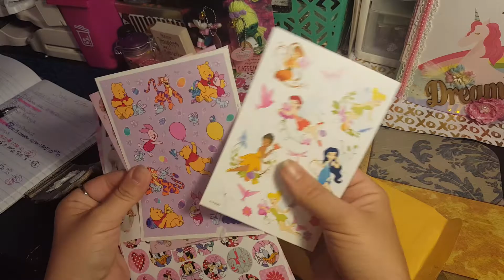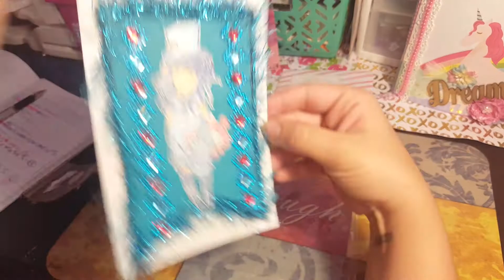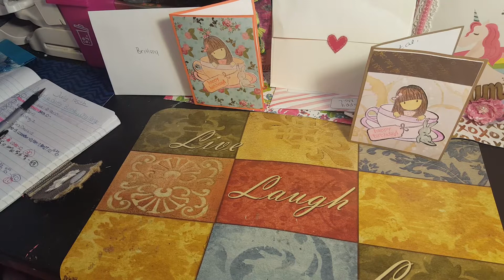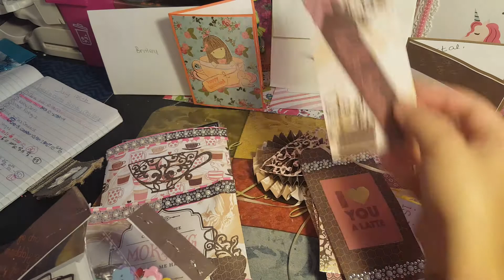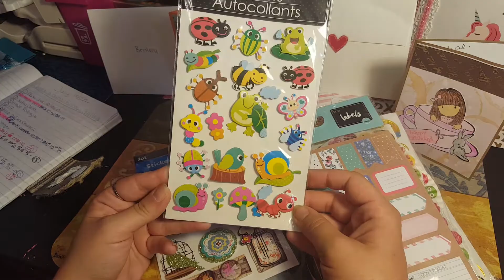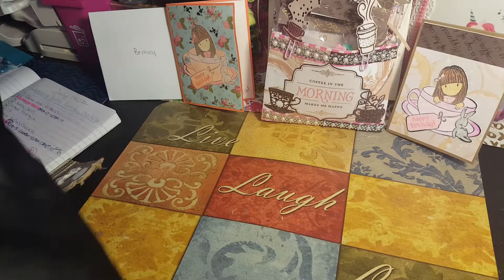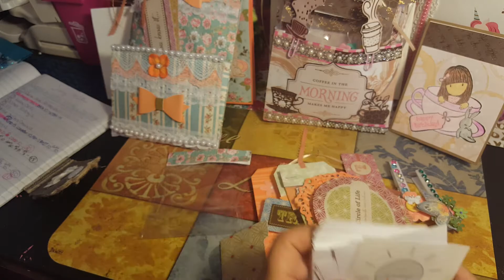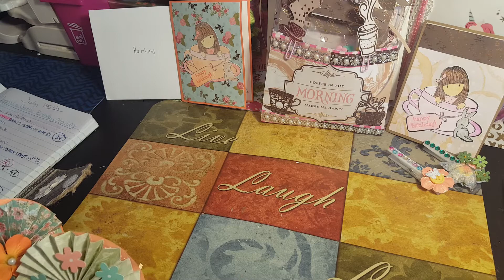Birthday stuff from happy mail from ♥